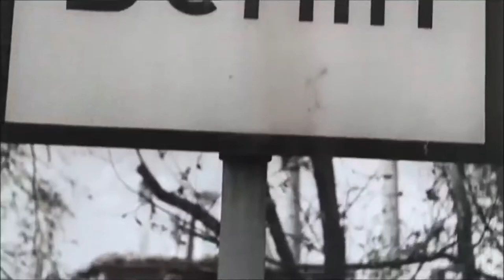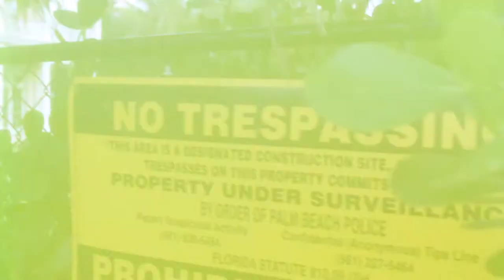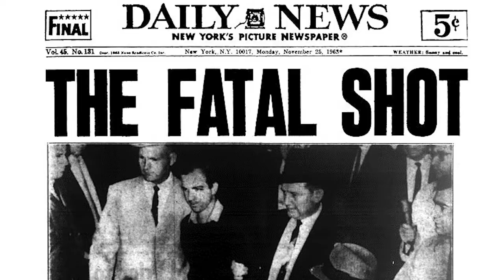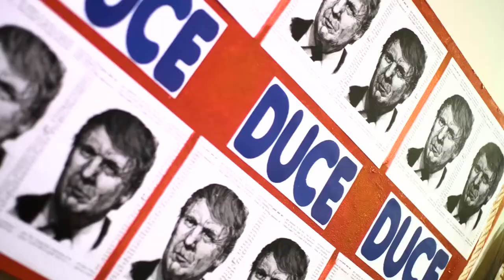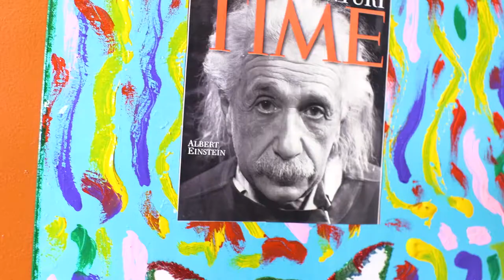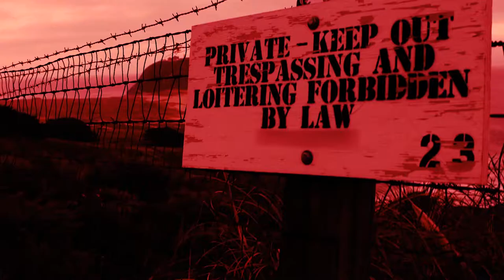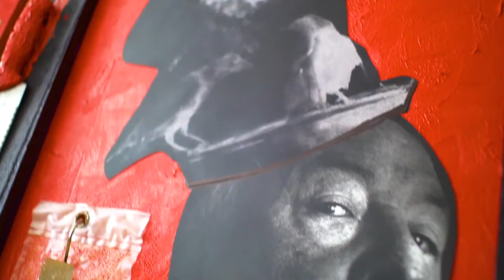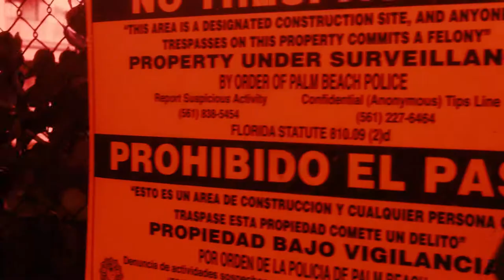Catching Up With Pollock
After encountering the artwork of Jackson Pollock in 1959 the young Russian boy  Yuri Slobodenyuk ( Yury Lobo) overcomes social-political oppression of Cold War-era to chase his dream of becoming an abstract painter and making it in America.

Filmmaker: Zachary Barton, Founder&CEO of Moonbreak Productions
Featuring  renowned artist and art critic Bruce Helander and contemporary American artist Yury Lobo.